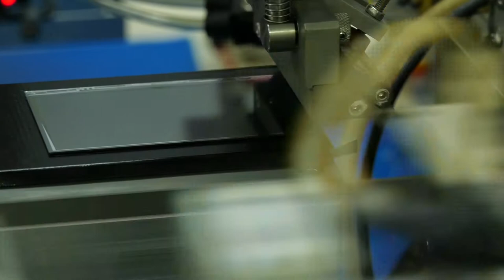video for rongen display